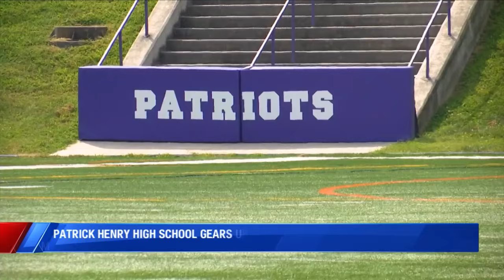Patrick Henry football changing practice amid high temperatures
After some decent weather last week, temperatures and humidity have returned in a strong way. Roanoke City high schools like Patrick Henry High School, are preparing for their first football games this weekend, but the high temperatures complicate things.